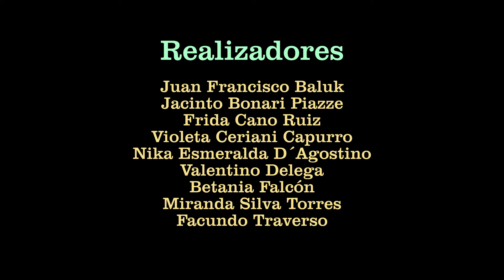4 momentos en el día de... (2021) Taller de Cine "El Mate"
Un recorrido por diferentes momentos del día de dos particulares personajes: Sarklin y Luka.

REALIZACION:
Juan Francisco Baluk (13 años)
Jacinto Bonari Piazze (10 años)
Frida Cano Ruiz (10 años)
Violeta Ceriani Capurro (9 años)
Nika Esmeralda D´Agostino (9 años)
Valentino Delega (12 años)
Betania Falcón (9 años)
Miranda Silva Torres (10 años)
Facundo Traverso (12 años)